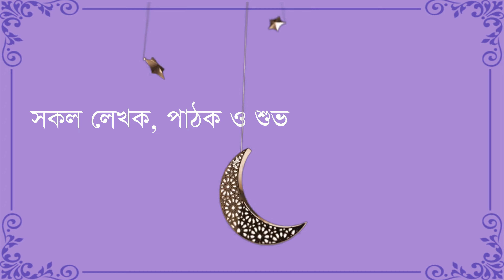Eid Greetings | Bhashachitra Eid Greetings | ঈদ শুভেচ্ছা | ভাষাচিত্র ঈদ শুভেচ্ছা | ঈদ মোবারক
Thanks
Bhashachitra